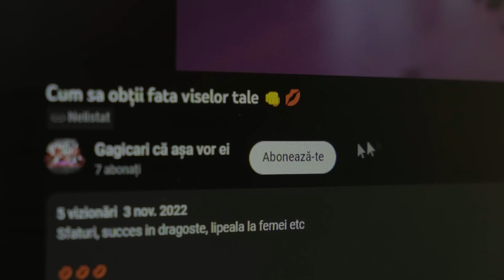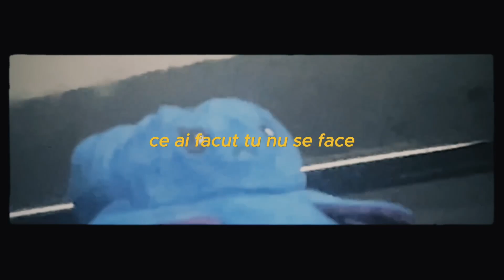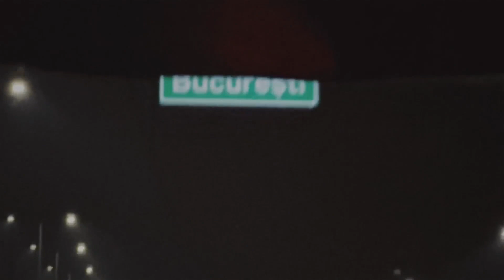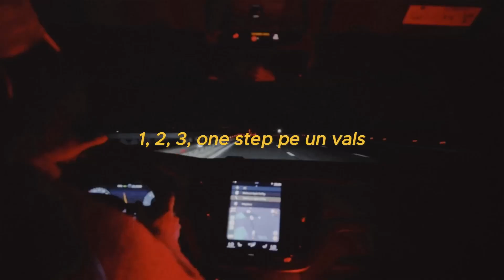Mix - Arkanian x rares - Merit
*☀️Tracklist*

00:00 :  Arkanian ✘ raresmaris - Merit
02:18 :  rares x Arkanian x Beach, Please! - INNA
04:38 :  Mara G x Arkanian - Mai stii
07:42 :  rares x ARKANIAN - Naspa
09:54 :  ADI x ARKANIAN - Beau Beau
12:35 :  rares - De la zero
14:46 :  Erika Isac - Femei
17:05 :  rares feat. Stefan Costea - 123
19:46 :  Erika Isac x Berechet - Ferrari
22:01 :  rares x Gheboasa - Inima de aur